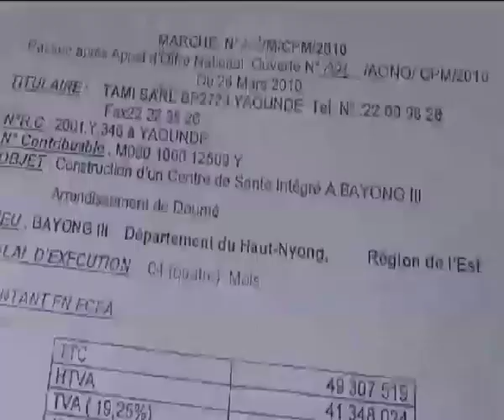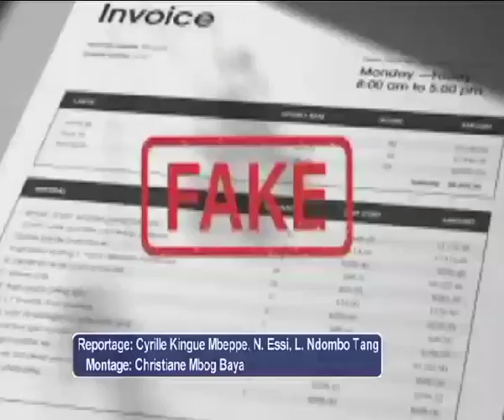Le phénomène des marchés fictifs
Comprendre comment des entreprises fictives soumissionnent aux marchés publics qui s'élèvent à des millions de FCFA.